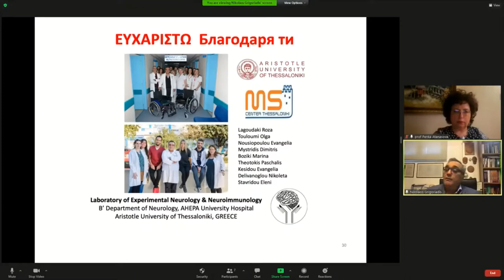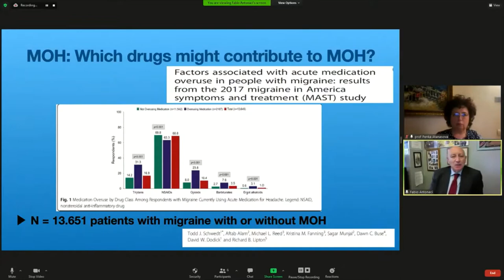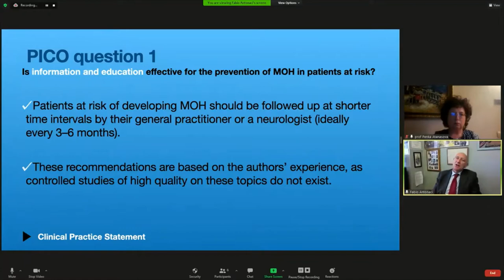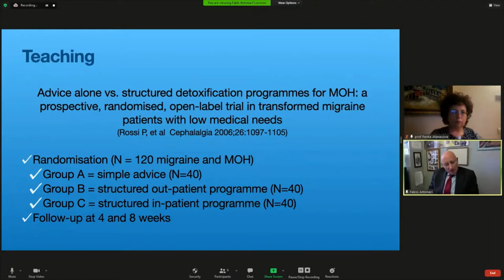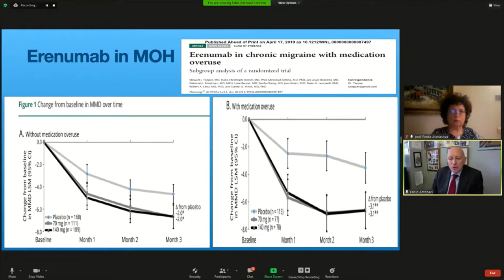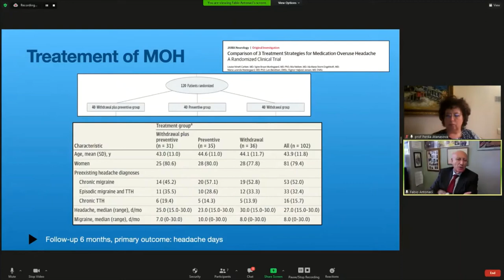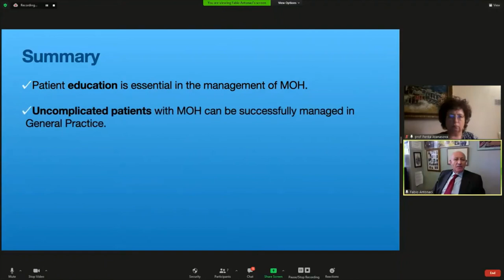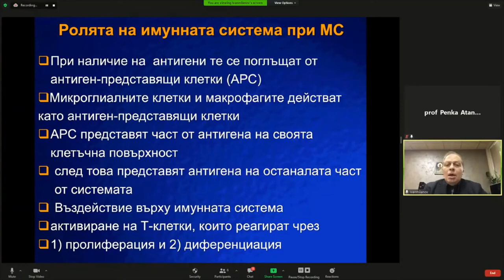Medication Overuse Headache: European Guidelines on behalf of the European Academy of Neurology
Finally the new European guidelines to treat medication overuse headache. The effort of expert to neurologist that face everyday such difficult patients